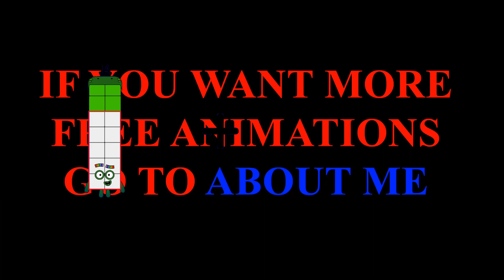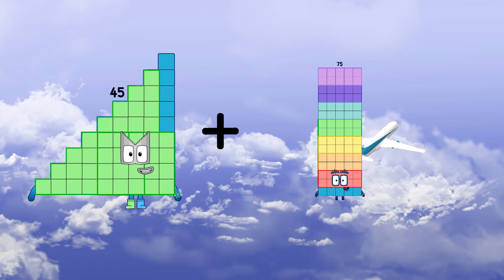Numberblocks Math: Numbers and Counting For Kids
About Numberblocks
Numberblocks - Addition Mission
Numberblocks - All the Sums
Numberblocks Lore
Numberblocks Math
Numberblocks - Additions
Numberblocks Addition
Numberblocks Adding